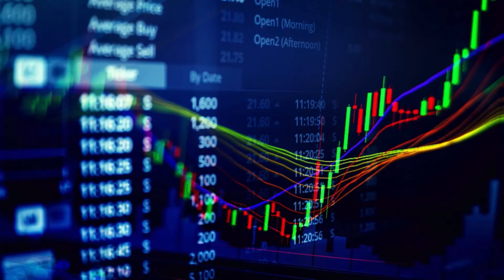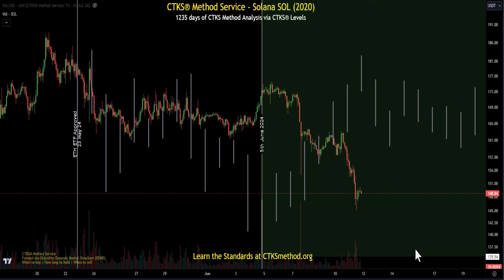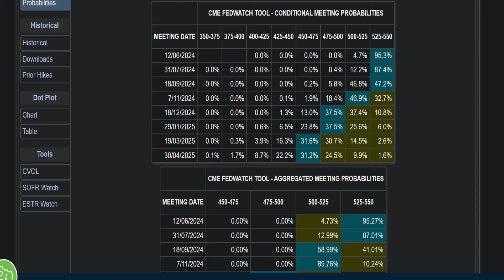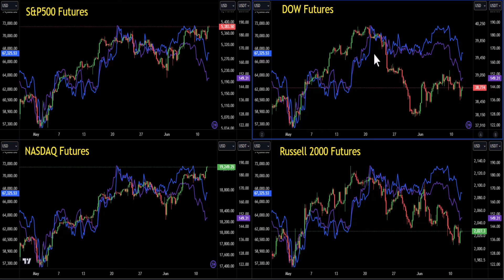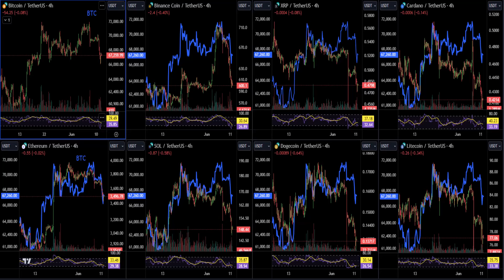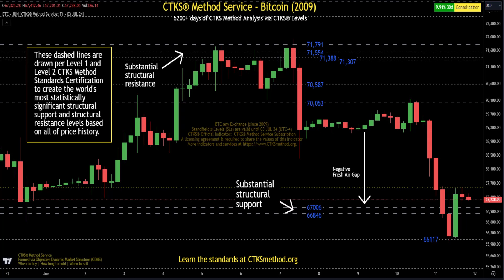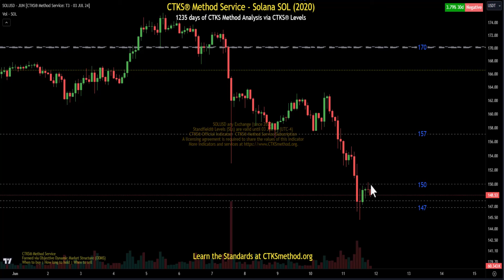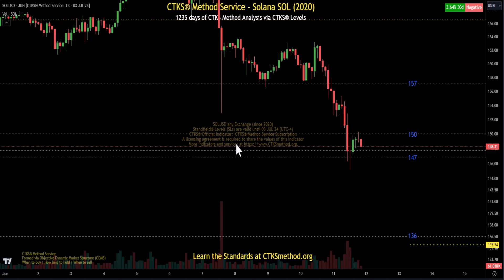Solana price estimates (fractal update) + Bitcoin update [CTKS Method BTC SOL]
CTKS METHOD MONTHLY SERVICE